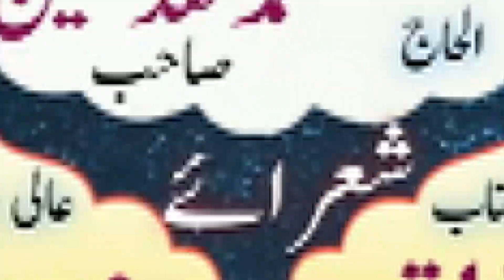Suhail Azad | New Beautiful Naat | Baba Shah Fareed Ground | Bazidpur | Jalalpur | Mushaira Media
नबी की ये
उम्मत नहीं भूल सकती |
Suhail Azad |
New Beautiful Naat |
 Baba Shah Fareed Ground |
Bazidpur | Jalalpur |
Mushaira Media |
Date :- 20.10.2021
Mobile No.

Head Office.

Branch Office.